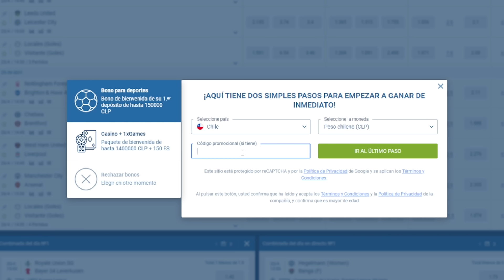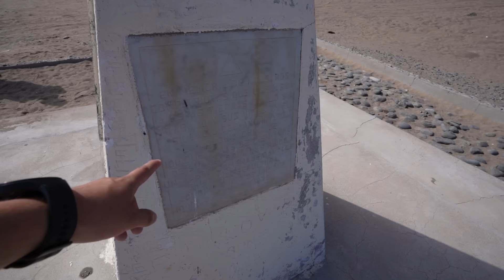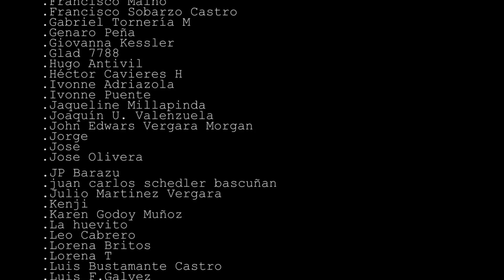LOS ESCLAVOS CHINOS EN IQUIQUE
El norte de Chile esconde historias desconocidas, como la de cuando trabajaron esclavos Chinos al sur de Iquique, en ese tiempo estas tierras eran peruanas pero hasta hoy en día siguen habiendo vestigios de lo que fue esta oscura etapa de la humanidad.